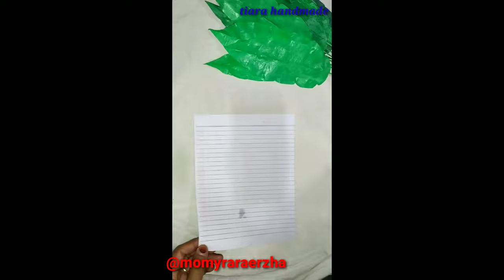DIY/bunga dinding kantong kresek(how to make beautiful flower wall from a crackers bag)kresek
🌹HAI Sahabat momy rarA🌹
KALI INI SAYA MAU MENCOBA MEMBUAT BUNGA DINDING DARI KANTONG KRESEK
BAHAN2 YG DI PERGUNAKAN:
-plastik kresek warna hijau mix. hitam dan pink
-lem tembak
-kawat
-setrika
-lilin+korek.
Mari kita simak 🎥 videonya#
🌷Terimakasih hhh🤗🌷